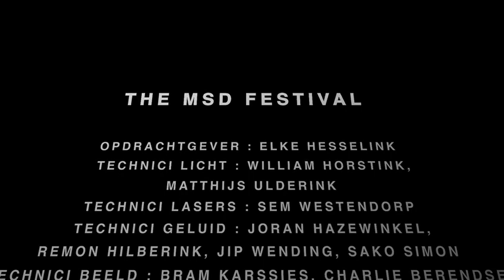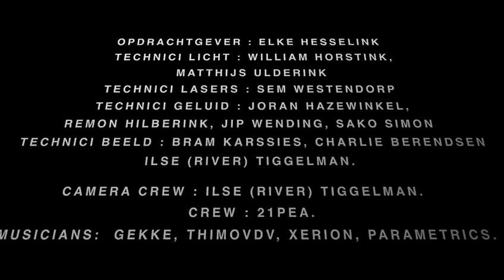Podiumacademie MSD festival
De Podiumacademie van ROC van Twente is dè mbo-opleiding voor creatief, muziek-, theater- en techniek-talent.

Op ons YouTube kanaal nemen wij jullie mee in de opleiding, en alle toffe evenementen daar om heen.